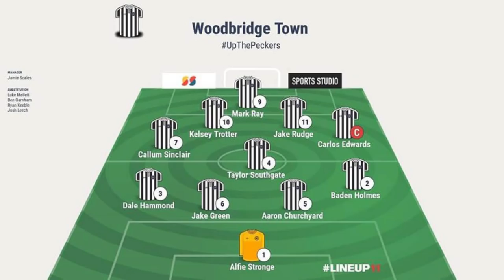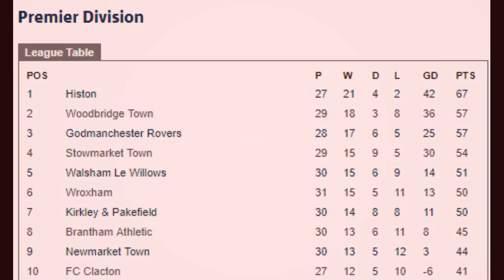Stowmarket Town vs Woodbridge Town (4-2) | Thurlow Nunn Premier League Match Highlights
Woodpecker TV brings you highlights from Woodbridge Town's defeat to Stowmarket Town in The Thurlow Nunn Premier Division.

Once Woodbridge got the score back to 2-2 it really was anybodies game- but it was Stow Town who came out on top and took the 3 points.